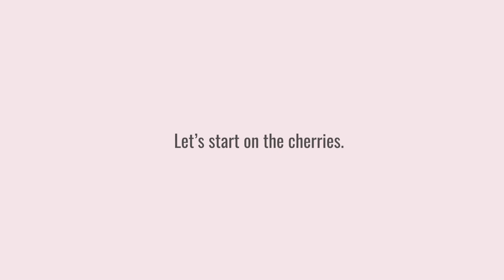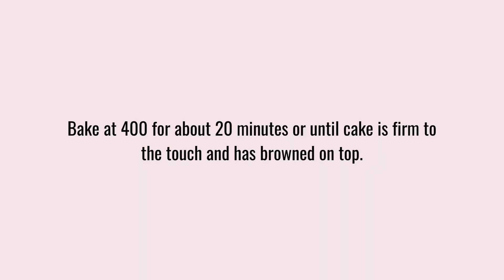Gluten-Free Cherry Carob Upside-Down Skillet Cake: EASY Brunch or Dessert Idea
This cake recipe feels decadent, but it's easy and nutritious. It's a delicious breakfast treat or dessert. Feel free to experiment with other nuts and berries or substitute cocoa powder for carob powder. Recipe details below 👇👇

Recipe Details

Dry Ingredients:
½ cup quick oats
½ cup cashews
½ tsp salt
2 tsp baking powder
½ tsp baking soda
2 tbsp carob powder
1 tsp cinnamon

Wet Ingredients:
3 eggs
¾ cup milk (whole milk used here)
1 tsp vanilla

Cherry Topping:
2 cups cherries pitted and sliced
2 tbsp olive oil

Optional Add-In:
2 tbsp carob chips

INSTRUCTIONS

Blend dry ingredients into a course flour in a blender or food processor.

Pour dry ingredient mixture into mixing bowl.

Add wet ingredients to mixing bowl. Whisk eggs until uniform in texture and color.

Heat oil until shimmering in a cast iron skillet or pan of choice.

Add cherries to pan. Cook cherries, stirring frequently until they just begin to soften (about 4 minutes).

Pour cake batter evenly over cherries.

Optional: sprinkle carob chips over the batter.

Bake at 400 for 20 minutes or until your cake is firm to the touch and has browned on top.

Refrigerate in airtight container 1-3 days.